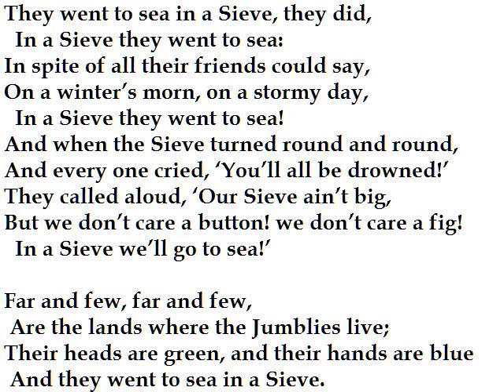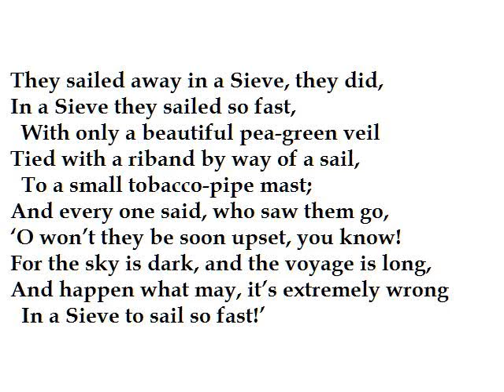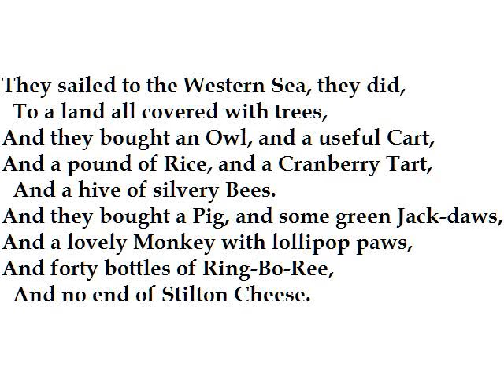"The Jumblies" by Edward Lear (read by Tom O'Bedlam)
A nonsense poem by Lear at his most endearing and surreal.